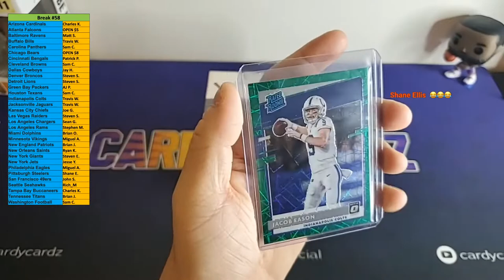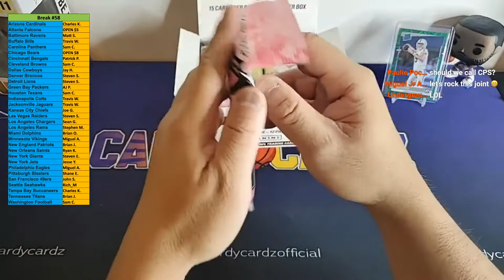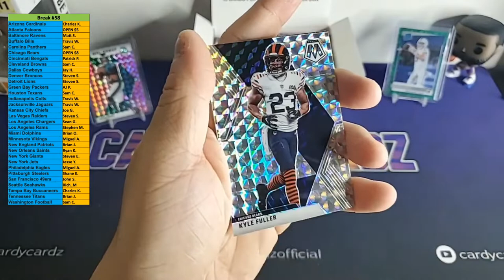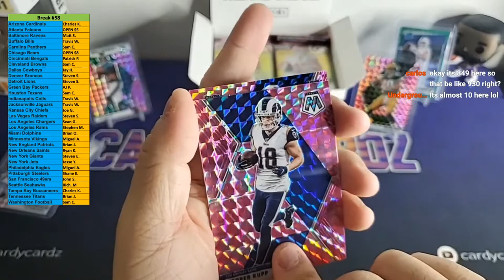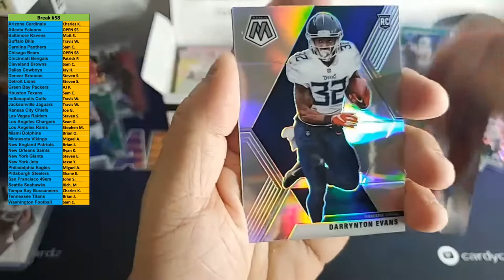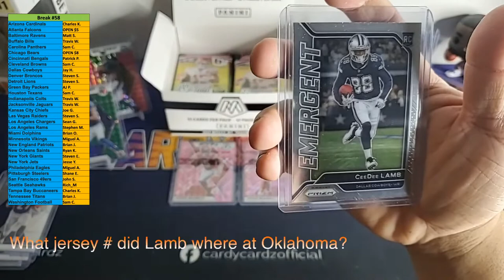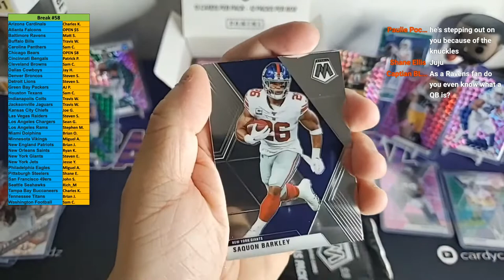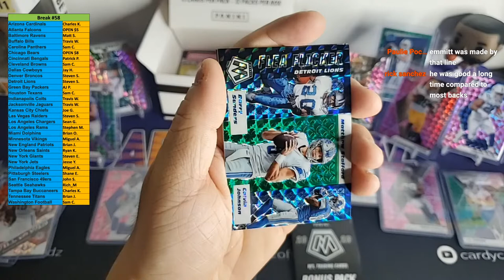Break #58: 2020 NFL Mosaic Sealed Cello Box